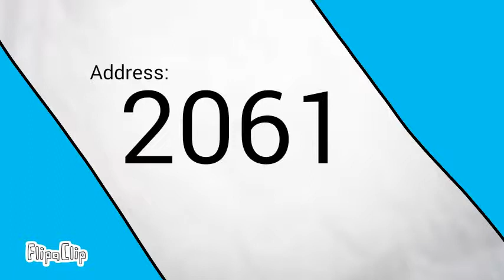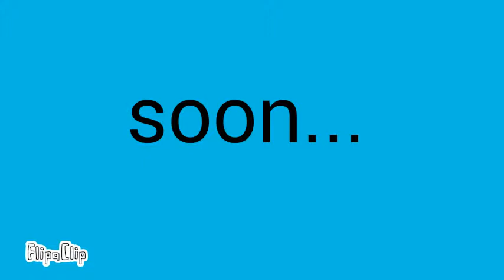Ninja Turkey | Original 2016 Cut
As I said, I made Ninja Turkey in 2016. When I posted it, I had edited it to have “better” animation and to have my current logos and stuff. But that was before I knew my channel would blow up all of a sudden to have 9 whole subscribers. So here is the original 2016 cut of the short.

©️Daniel Movies 2016
©️Daniel Movies 2019